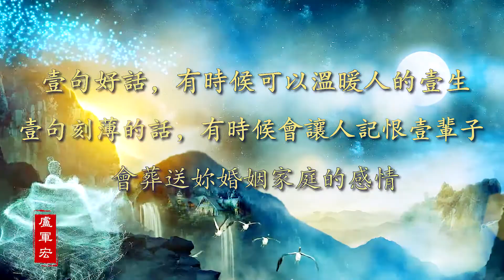卢台长佛言佛语5——一句好话，有时候可以温暖人的一生